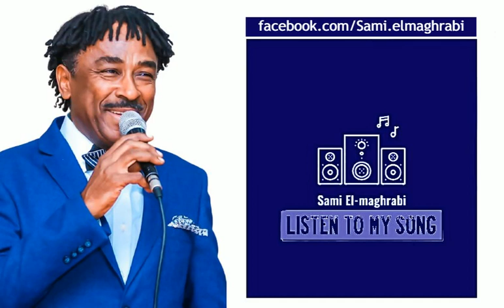يا عينيا يا عينيا ♫ سامي المغربي ♫